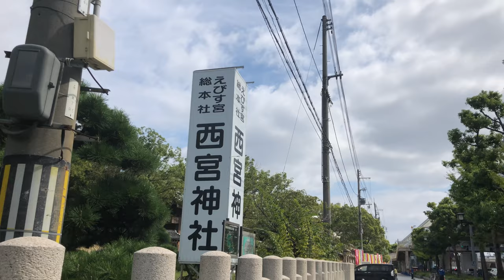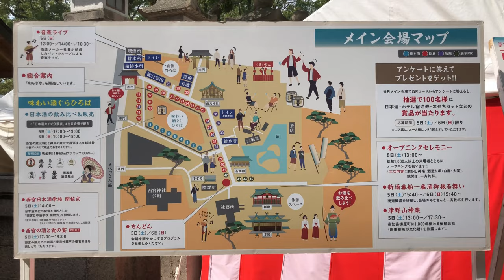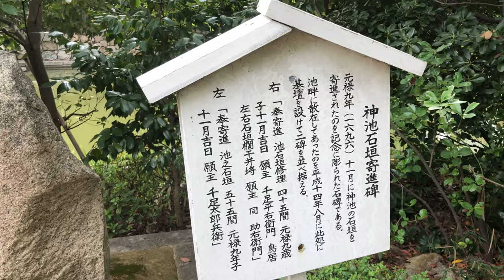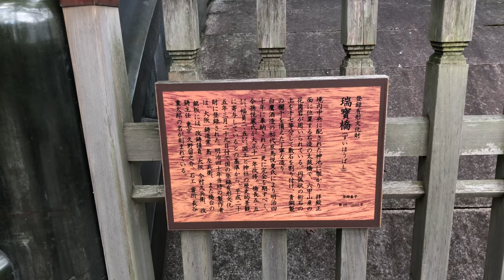⁴ᴷ 【第23回 西宮酒ぐらルネサンスと食フェア/2019】10/5(土)☆西宮神社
「西宮商工会議所・ホームページ」
☆津野山神楽、新酒番船パレードなど